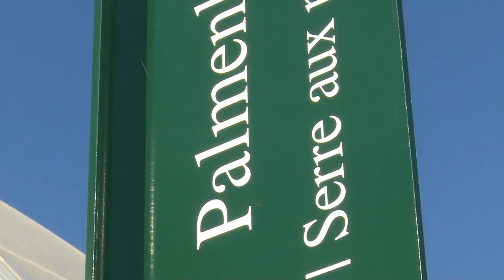JazzUnterPalmen@home Trailer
Jazzer vom Bodensee bringen Urlaubsfeeling von der Insel Mainau ins Wohnzimmer: Modern Jazz aus New York, brasilianische Klänge, bavarisch-karibischer Flügelhorn-Fusion-Sound und ein Farbenmeer tropischer Orchideen – bei Jazz unter Palmen!

Trailer zu den Streaming-Konzerten 2020 aus dem Mainauer Palmenhaus mit dem Michael T. Otto & Johannes Deffner Duo, dem Jörg Enz & Joe Kenney Duo und Manfred Junker.